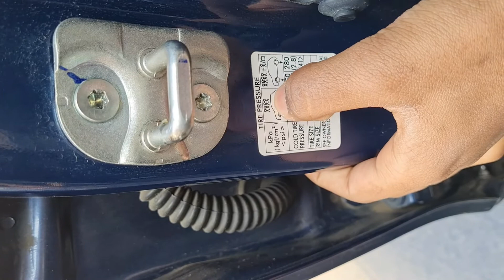4 Tips to get Maximum mileage from you car | tips to increase mileage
kaise bachaye petrol
mileage kaise badaye
Tips to increase mileage